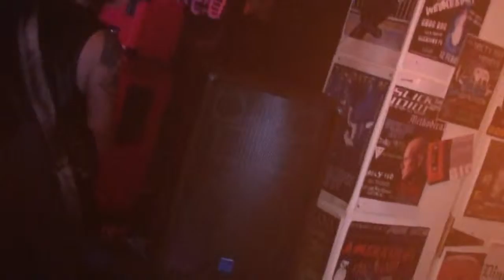SPUR_GANG_Live_On_191___NEW__TUNE..._LIVE_FROM_THE_TRASHCAN.mp4